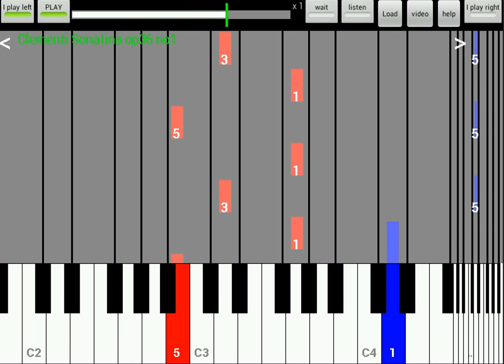Clementi Sonatina op36 no1 B - you play left hand